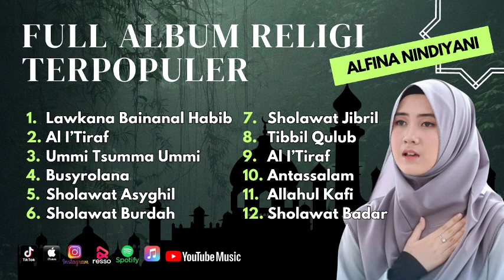Sholawat Terbaru || Album Alfina Nindiyani Terpopuler 2023 || Lawkana Bainanal Habib - Al I'Tiraf